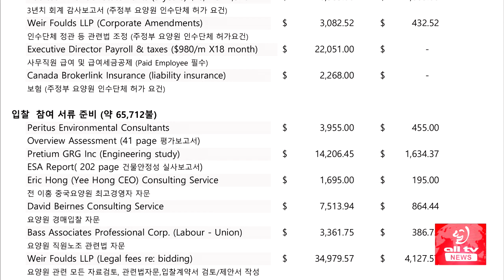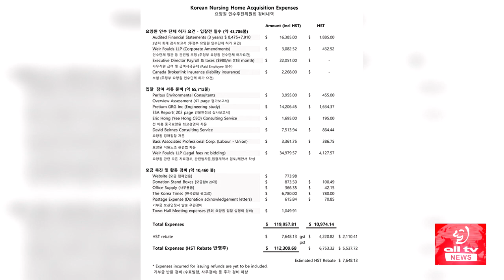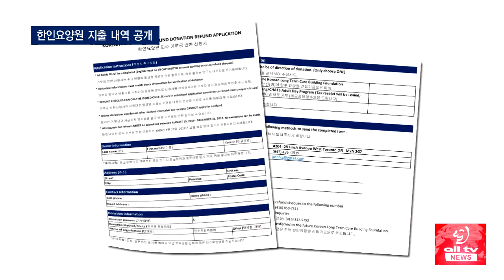한인요양원 지출 내역 공개 ALLTV NEWS EAST 07AUG19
오늘 무궁화 한인요양원 인수위원회가 지난 2년 동안 지출한 비용 내역을 공개했습니다.

인수위에 따르면 $119,957 (HST Rebate후 기준으로 $112,309)가 지출됐습니다.

비용은 크게 입찰 전 필수 절차와 입찰 서류, 모금 활동 경비로 나뉩니다.

첫번째는 정부가 요구하는 요양원 인수 단체 허가 요건을 충족하기 위해 사용된 비용입니다.

아리랑시니어센터의 3년 치 회계 감사 보고서와 단체 정관 등 관련법 조정, 사무 직원 급여와 보험으로, 총 $43,786가 사용됐습니다.

다음은 입찰 서류 준비에 $65,712가 사용됐습니다.

 41페이지 분량의 요양원 평가서와 202페이지 상당의 건물 실사보고서, 전문가 자문 이외에 무궁화요양원 관련 법정 자료와 딜로이트 회계법인의 보관자료 검토, 입찰서 검토 등에 지출됐습니다.

마지막으로 모금을 위한 물품비와 광고비에 $10,460가 쓰였습니다.

인수위의 보도자료와 경비 내역은 얼TV 홈페이지에서 확인할 수 있습니다.

당초 인수위는 모든 언론사들이 광고를 후원해 준 것으로 알고 광고비를 책정하지 않았습니다.

그런데 당시 한국일보는 다른 언론사들과 달리 광고비를 원했고, 이에 한 추진 위원이 광고료를 지불하기로 하고 기부금을 약정 받은 것으로 알려졌습니다.

그렇게 언론사 중 유일하게 광고비로 $6,780를 받았는데 정작 약정한 기부금은 전달하지 않은 것으로 전해졌습니다.

당시 얼TV는 초반 요양원의 안타까운 사연을 보도하고 후원 언론사로 무료 광고를 집행함과 동시에 임직원 일동이 기부하며 모금 운동에 적극 동참한 바 있습니다.

이외에도 기부금 반환에 추가 경비가 예상됩니다.

인수위는 경비로 10만 여 달러가 쓰였지만 이 액수는 경비 명목으로 기부해 준 9만5천여 달러와 은행 이자 6만5천여 달러로 충당하기 때문에 기부금의 100% 반환이 가능하다고 강조했습니다.

그러면서 인수위는 지출에 대해 궁금한 점은 오는 14일 수요일 저녁 7시부터 토론토 한인회관에서 열리는 설명회에 참석해 문의해 줄 것을 간곡히 부탁했습니다.

인수위는 이날을 시작으로 기부금 반환 절차에 들어가 올해 연말까지 진행할 예정입니다.

또 이날 설명회에서는 한인요양원 건립 추진을 위한 재단 설립 이외에 주정부에 약 120침상의 한인요양원 건립 허가를 신청하는 계획에 대해서도 들을 수 있습니다.

한편, 기부금 반환 신청서와 경비 내역은 얼TV 홈페이지에서 다시 확인할 수 있습니다.